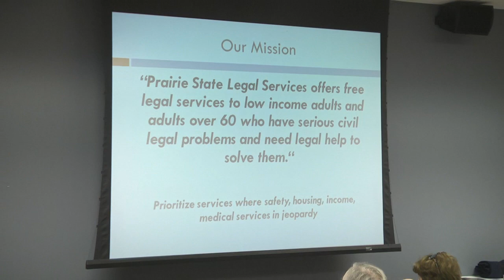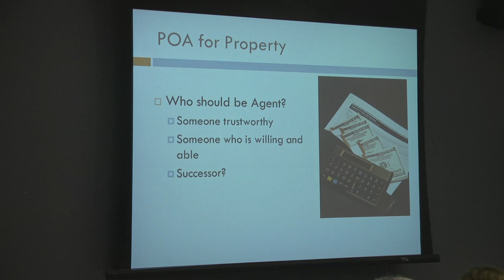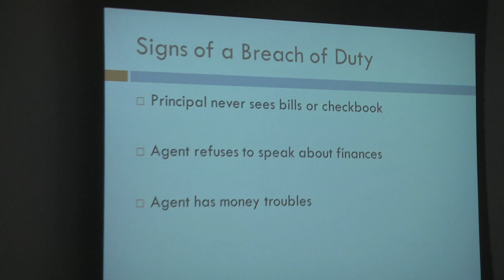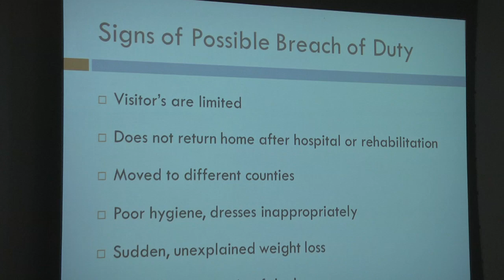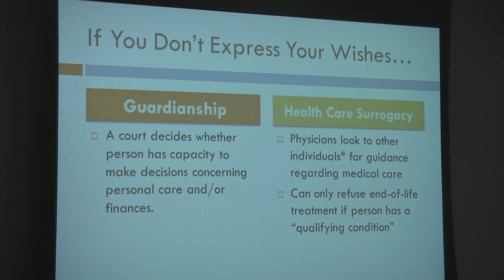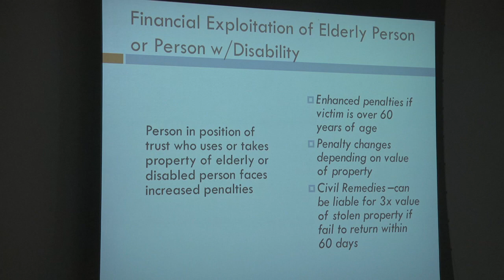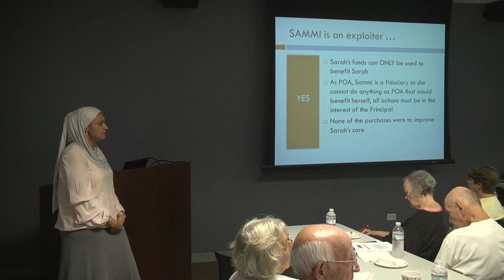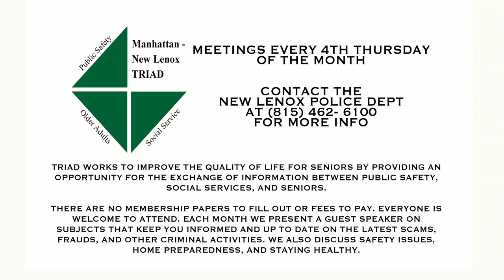Manhattan/New Lenox TRIAD - Protecting Your Decision Making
August 2019